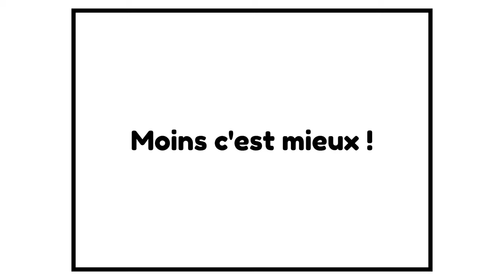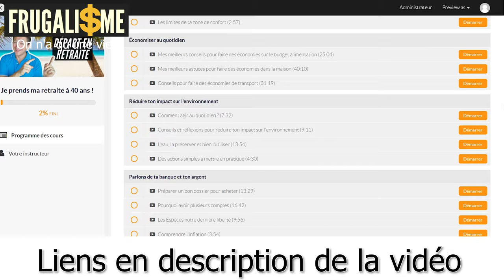Vaut-il mieux acheter un iPhone ou 2 appartements ? Liberté Finance et Frugalisme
Vaut-il mieux acheter un iPhone ou 2 appartements ?

▬▬▬▬▬▬▬▬▬▬▬ ℹ️INFOS ℹ️▬▬▬▬▬▬▬▬▬▬▬▬

► DESCRIPTION : Vaut-il mieux acheter un iphone ou 2 appartements ?

👉 0:00 • Introduction et Générique